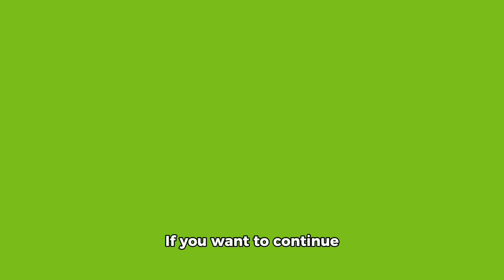The Story of Roman Reigns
All Copyright and Trademarks belong to WWE